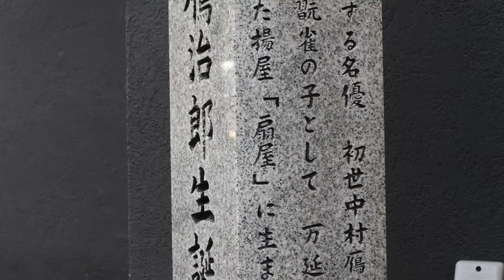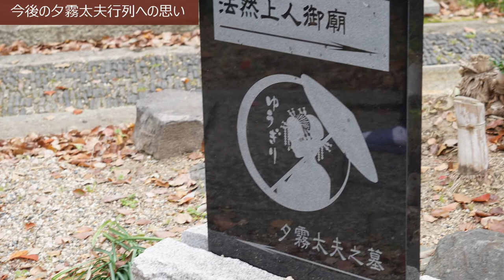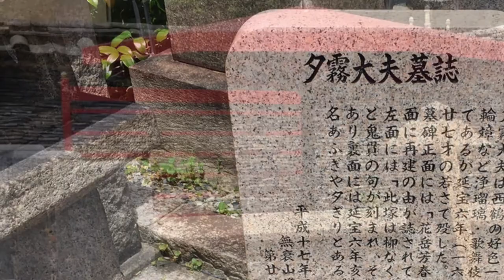淨國寺と夕霧太夫と ー桜の便り、下寺町に咲く夕霧ー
夕霧太夫と淨國寺

大阪市天王寺区下寺町、浄土宗の寺院が立ち並ぶその中でも　450年以上の歴史を持つ無衰山淨國寺(むすいざん じょうこくじ)。
2021年4月4日、ここに眠る夕霧太夫の第344回目の法要が行われました。
淨國寺では2017年から4月の1週目の日曜日に「花祭り」夕霧太夫行列と法要を行っており、2027年には350回忌を迎えるといいます。

大夫(たゆう)とは、江戸時代に遊女の最高位とされ、夕霧太夫は、京・島原の吉野太夫、江戸・吉原の高尾太夫とともに「寛永の三名伎」として伝わっています。
江戸初期(1600年代半ば)京・島原で太夫となり、置屋である「扇屋」の大坂・新町への移転に伴い大坂に移り、豪商や大店に人気を集めます。しかしながら、大坂に移った6年後、病に罹り延宝6年（1678）1月6日息を引き取ります。夕霧はその没後もなお惜しまれ、近松門左衛門の「夕霧阿波鳴渡」をはじめ、浄瑠璃や歌舞伎の題材となります。
同時代に生きた井原西鶴は、「好色一代男」で「神代このかた又類ひなき御傾城の鏡姿をみるまでもなし・・・声よく琴の彈手三味線は得もの一座のこなし文づらけ高く長ぶんの書て物をもらはず物を惜まず情ふかくて手くだの名人」と描くように、容姿だけでなく、唄も琴・三味線も得意とし、一座の捌きにそつがなく、文章は上品で長文の書き手である、とだれもが認めるほどだったようです。

淨國寺の一角に夕霧太夫の墓碑が建てられています。本名は「照(てる)」法名は「花岳芳春信女」とされており、「延寳6年午正月6日歿、扇屋四郎兵衛」と夕霧が身を置いた扇屋によって埋葬されたことがうかがえます。

大坂・新町の遊郭で名を馳せた夕霧太夫の法要と行列が、下寺町の浄国寺で行われるようになったその由来と思いを淨國寺のご住職好川さんにお尋ねしました。

夕霧太夫行列そのものについては淨國寺のホームページもどうぞ